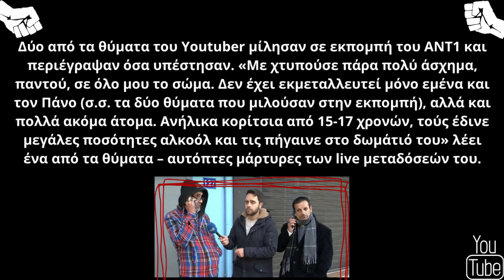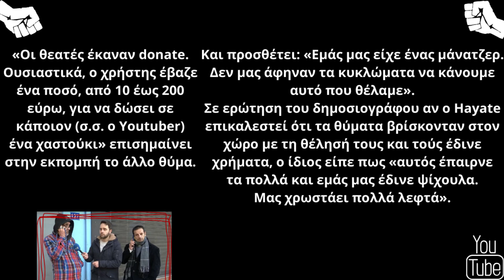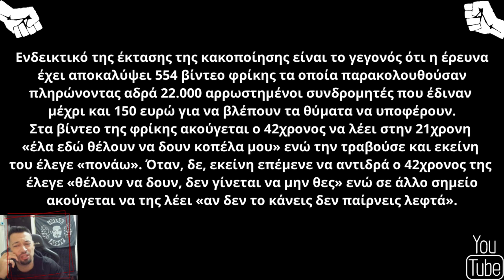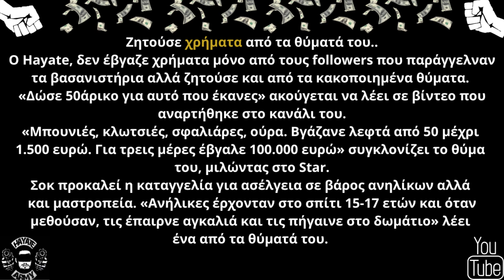AnanaS Channel - Συνελήφθη ο YouTuber Hayate!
Ο κατηγορούμενος, τουλάχιστον από τον Ιανουάριο του 2023, διατηρούσε προφίλ σε πλατφόρμα κοινωνικής δικτύωσης, χρησιμοποιώντας ψευδώνυμο, στο οποίο μετέδιδε σε ζωντανή σύνδεση κακοποιητικές συμπεριφορές σε βάρος ατόμων με νοητική υστέρηση, με σκοπό το παράνομο οικονομικό του όφελος.